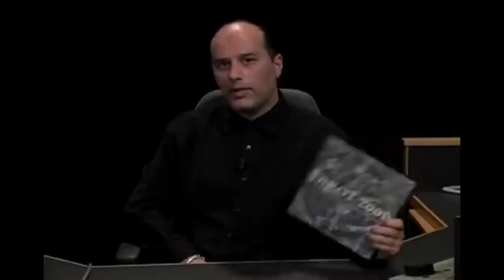MICHAEL TSARION - TAROSCOPES TOUR